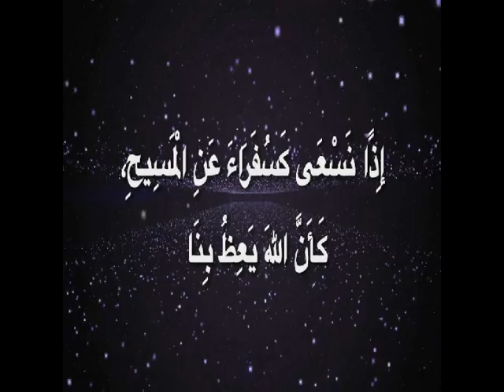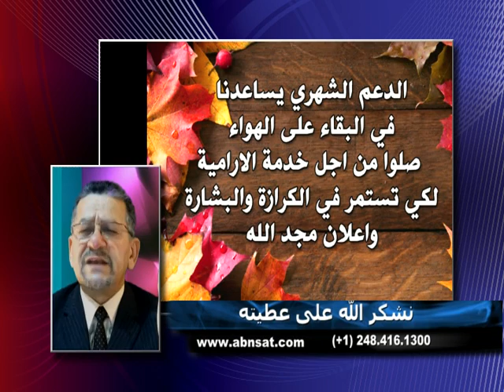برنامج انا هو الطريق والحق والحياة / نشكر الله على عطيته